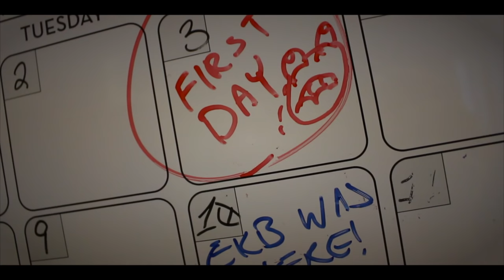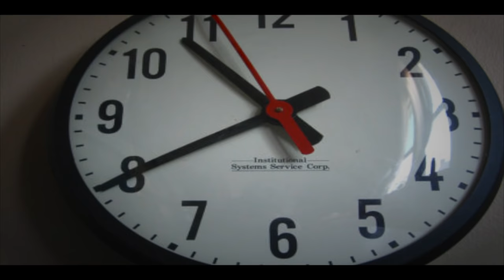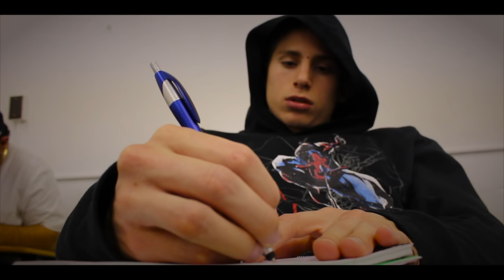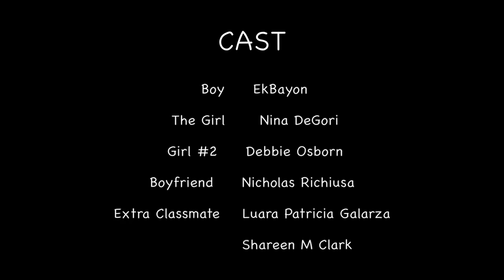"Noticed" - Short Story about High School Love (fun short)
Thank you all so much for supporting my work and sharing it! Let's grow together!